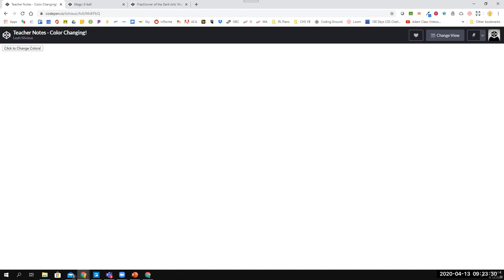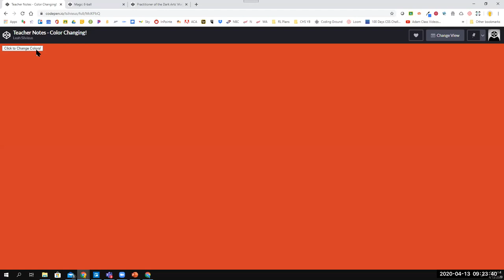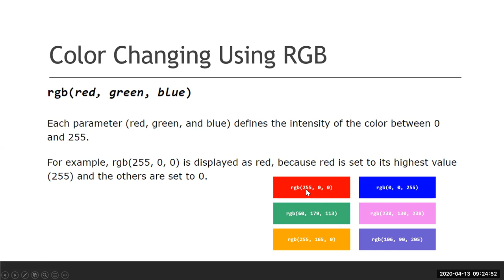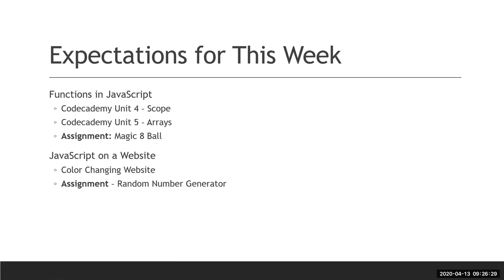Week 3 Overview Digital Design II